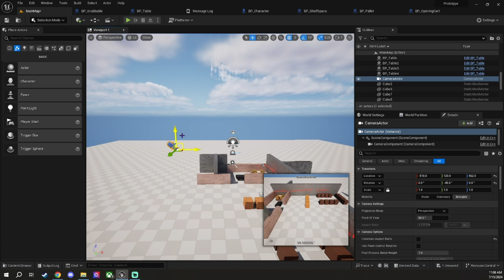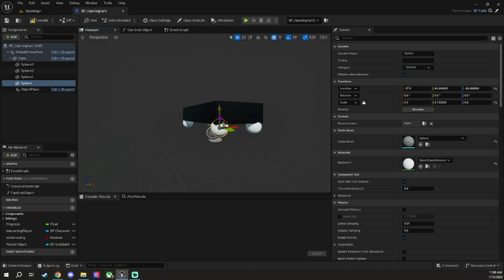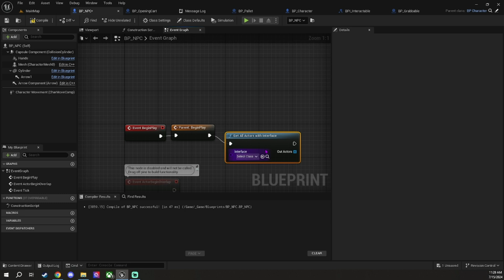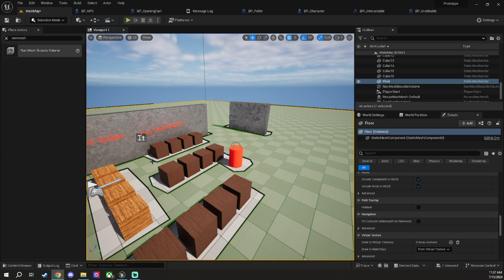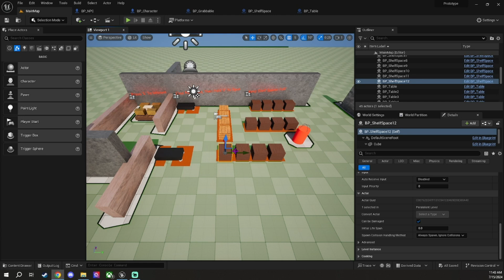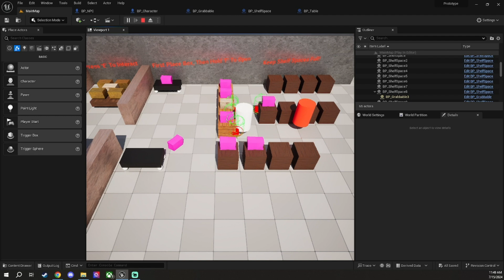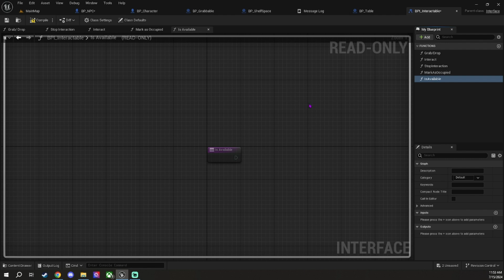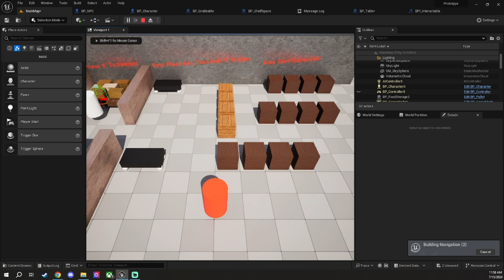AI Integration - Chaos! Devlog #3